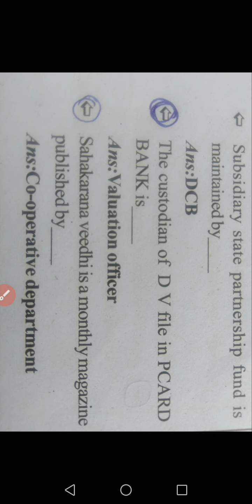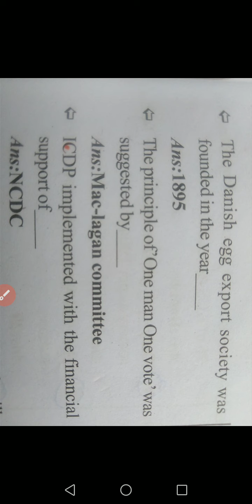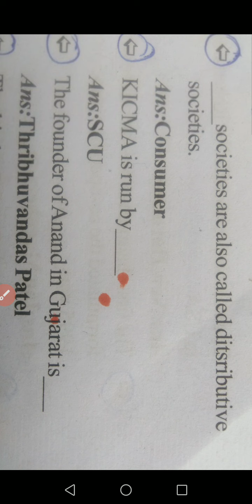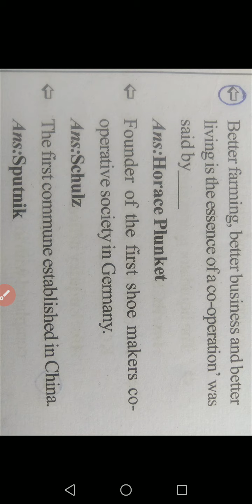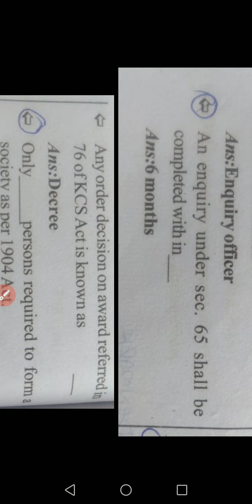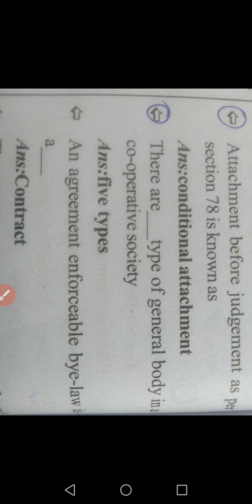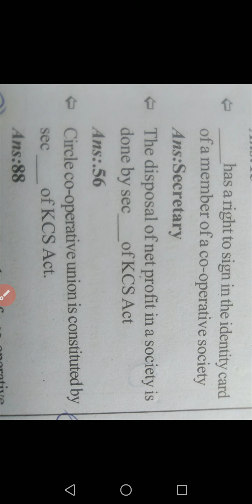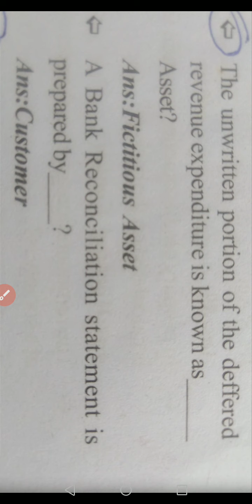Junior clerk exam special /Model questions and answers /CSEB